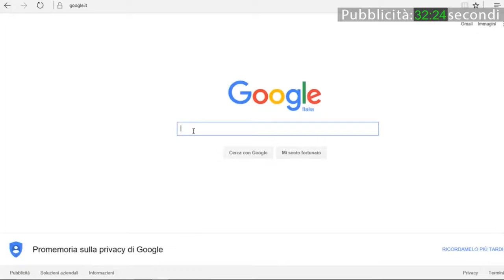Caserma carabinieri, Aquilini: "Ghezzi ha mancato di rispetto alle altre forze politiche"